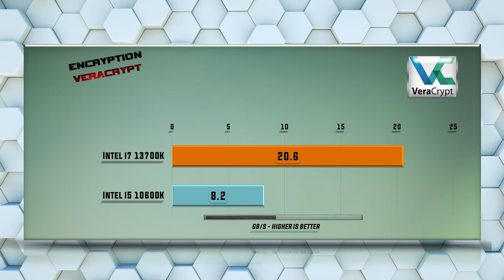13700K vs 10600K Benchmarks | 15 Tests - Tested 15 Games and Applications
Intel i7 13700K vs i5 10600K | 15 Tests – Which is better CPU? Which one to choose for gaming and for work?

CPU Tests:
X265
7-ZIP Compression
VeraCrypt Encryption
X264
Hitman 1080p
Total War Warhammer 1080p
SOTR 1080p
Witcher 3 1080p
Cyberpunk 1080p
Cyberpunk 1440p
Cyberpunk 4K
SOTR 1440p